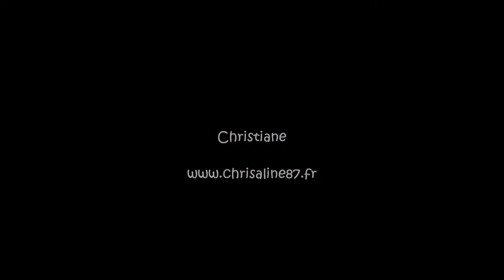Mésanges nid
Description